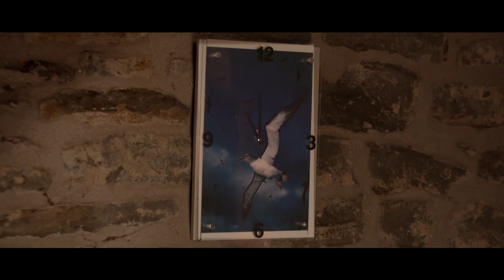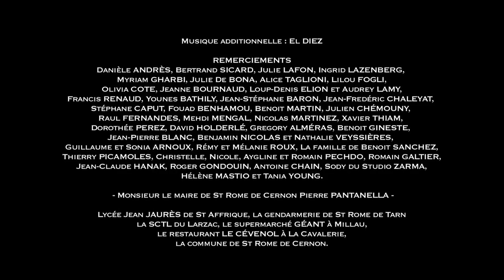Réquista (Court-métrage 2011) de Julien Izard avec Julie Ferrier, Nicolas Bridet, Pascal Demolon...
Yoann, plutôt oisif et inconscient, vit à la campagne chez sa grande sœur. Il est épris d'une jeune femme qui est sous la coupe du chef des gitans des bois. Yoann espère un jour pouvoir vivre son amour pleinement. C'est alors qu'il tombe sur des bijoux volés. Voilà une aubaine pour enfin prendre les choses en main. Malheureusement, ce butin appartient aux Panucci, des mafieux locaux particulièrement attachés à leurs affaires.

2011
Réalisateur : Julien Izard

Acteurs et actrices
Nicolas Bridet : Yoann Costes
Julie Ferrier : Clémentine Costes
Pascal Demolon : Marco Panucci
Fred Saurel : Félix
Fabrice Moussy : Luigi Panucci
Jean-Philippe Ricci : Riton Panucci
Marius Colucci : Johnny
Joana Figueira  : Tina
Sara Verhagen : Jessy
Bô Gaultier de Kermoal  Rôle : Leo
Homme de Marseille : Laurent Évuort

Production : La SPACE
Compositeur : Jonathan Picamoles
Directeur de la photographie : Pierre Siedel
Chef monteur : Fred Noël
Montage son : Vladimir Neskovic
1er assistant réalisateur : Estelle Chauvin
Scénario : Julien Izard